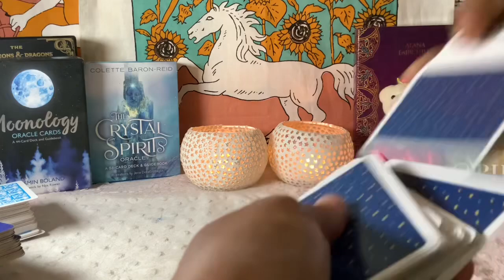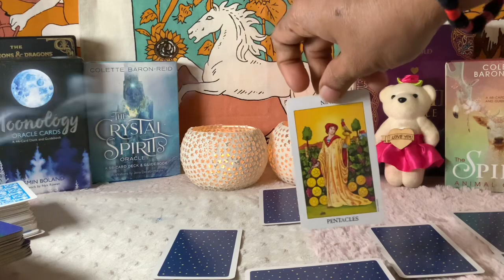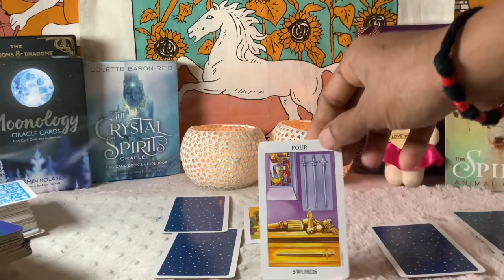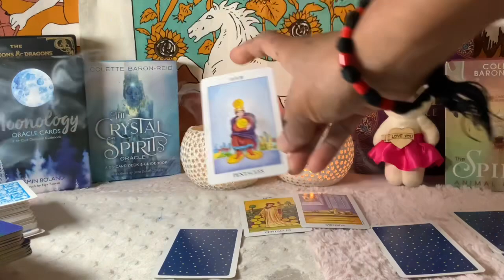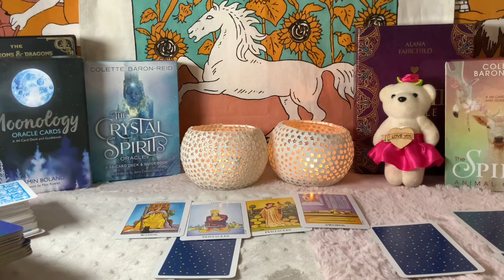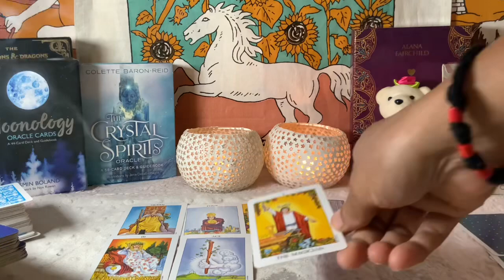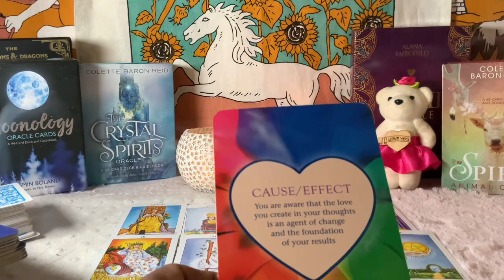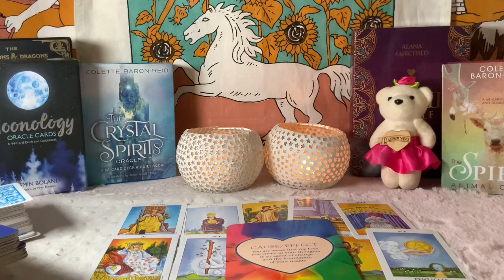Leo ♌️ THINGS WON’T BE THE SAME AFTER THIS…LEO’S BE READY !!!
✨❤About myself ❤✨I am an intuitive Tarot Reader and I offer general daily tarot, weekly tarot and monthly tarot readings.

Leo, Leo Tarot, Leo Tarot Reading, Leo Zodiac Sign, Leo Horoscope